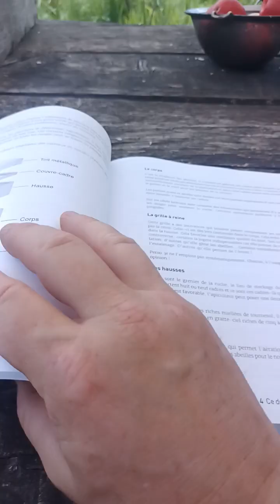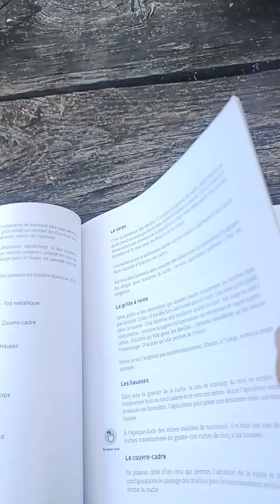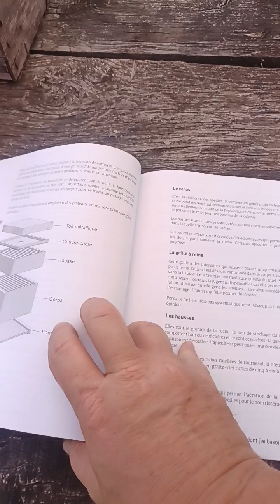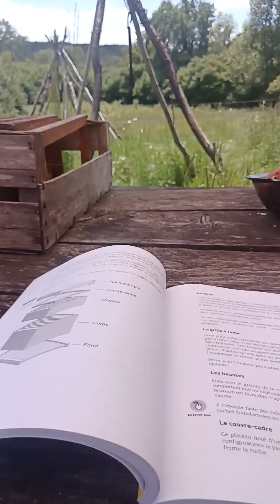Soleil ! je mets le nez dans le livre sur l'apiculture